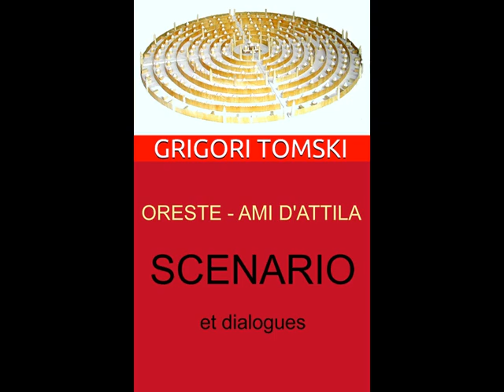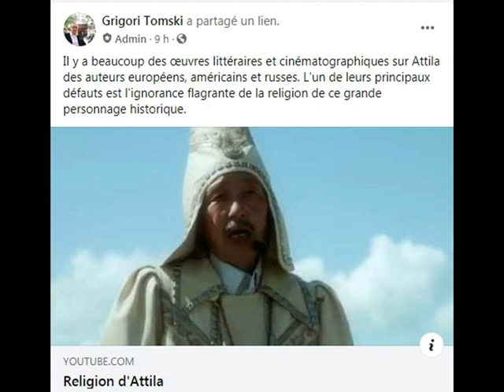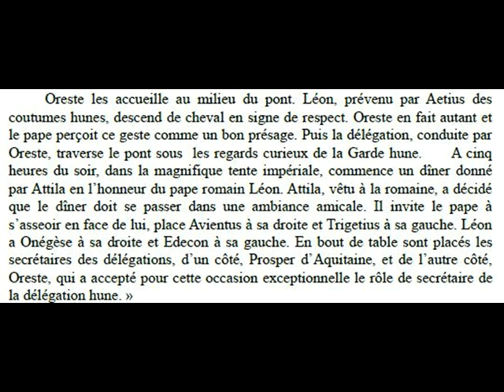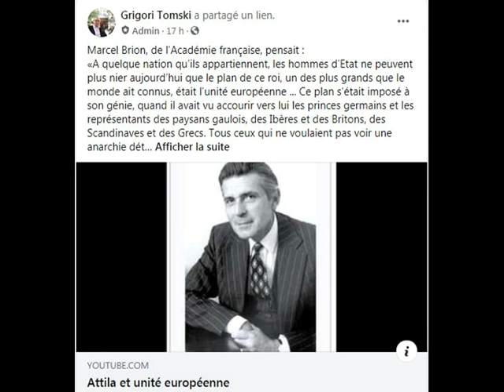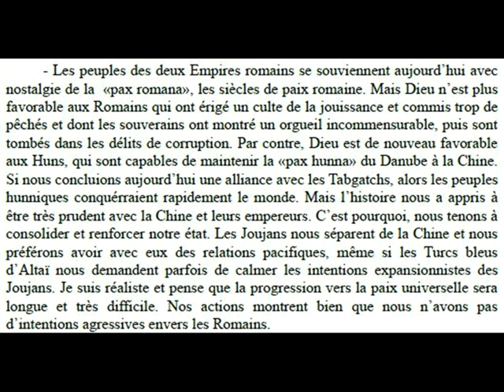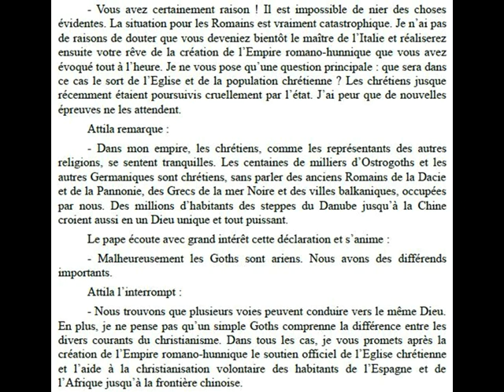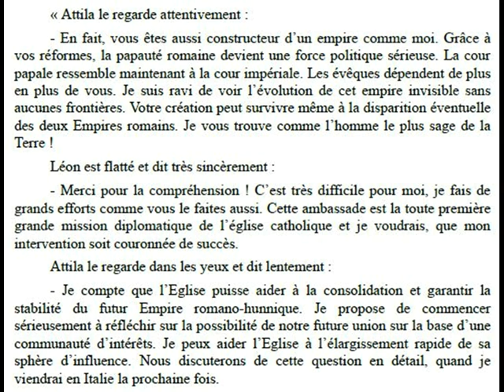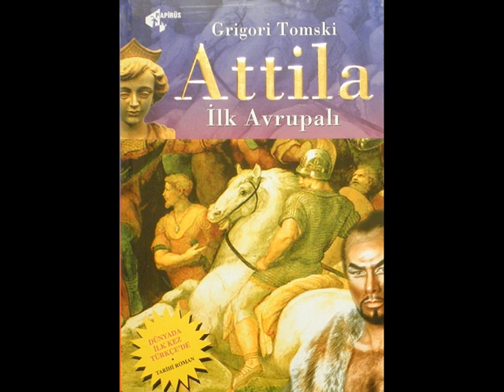Attila et le pape Léon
Nous abordons et élucidons une des plus grandes énigmes historiques : celle de la rencontre d’Attila et du pape romain Léon.
N’hésitez pas à diffuser cette information importante.